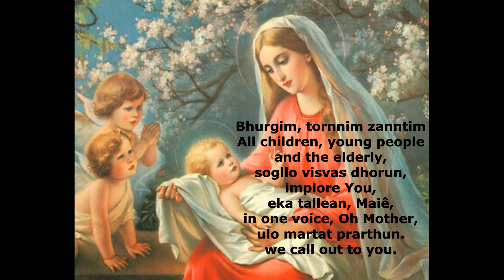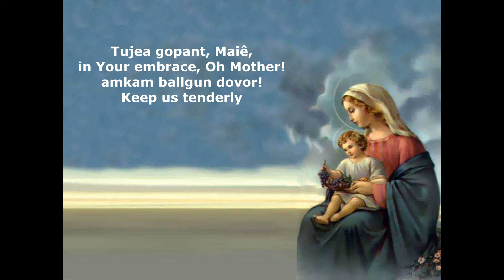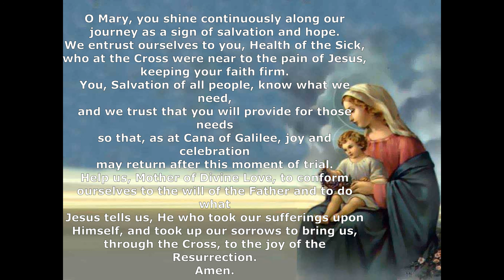Tujea Gopant Maie | Goan Konkani hymn| Constantino Carvalho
Headphone Recommended